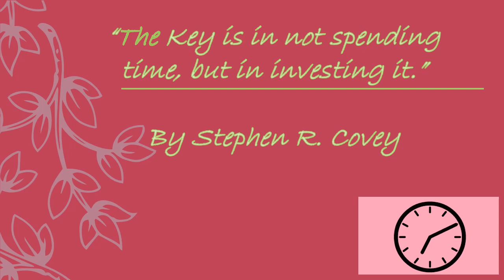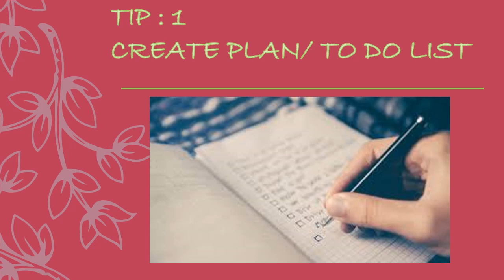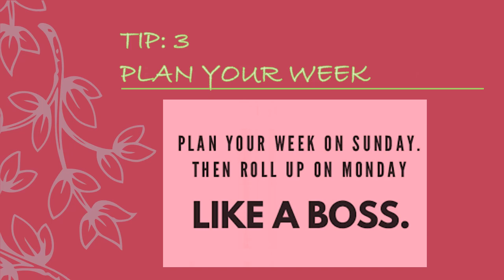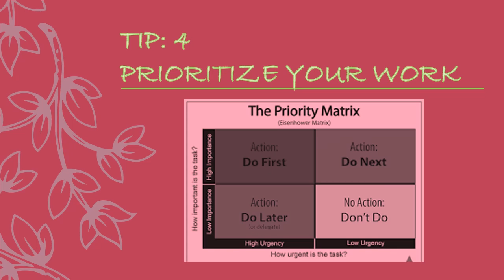TIME MANAGEMENT TIPS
Hello Everyone!! Don't get manipulated with time..Let's manage it. Here are some tips to manage your time effectively.